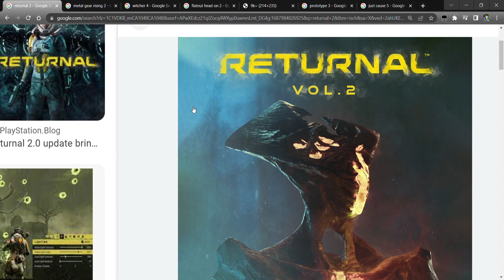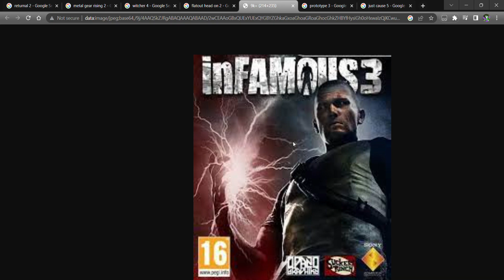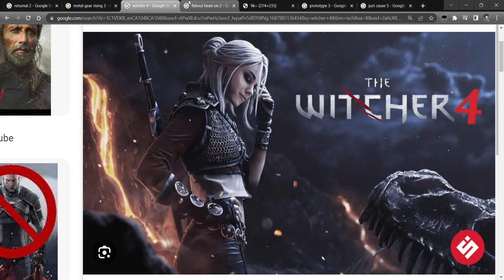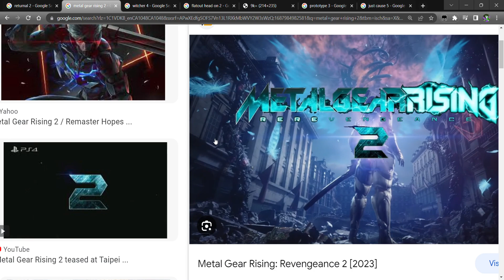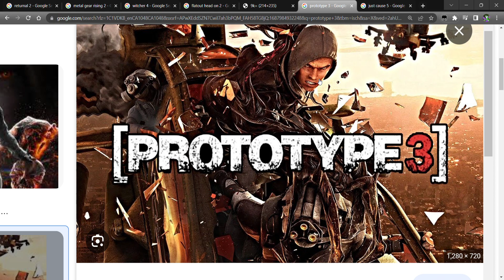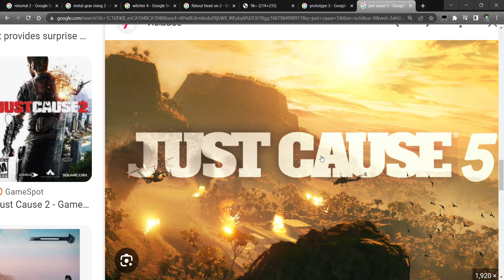Sequals wishlist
Video games sequels id like to see
metal gear rising 2
returnal 2
infamous 3
flatout headon 2